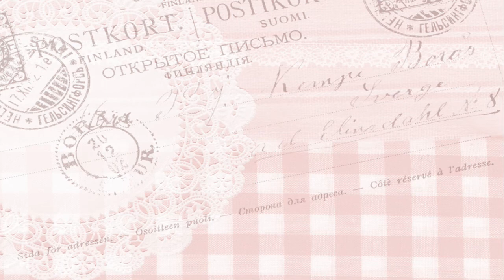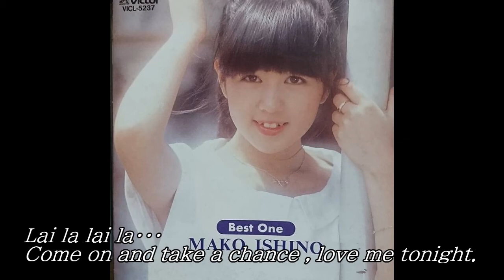ジュリーがライバル／石野真子（オリジナルカラオケ）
1979年9月25日発売
作詞：松本礼児／作曲：幸　耕平